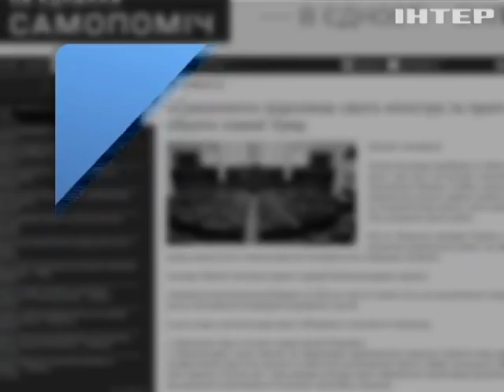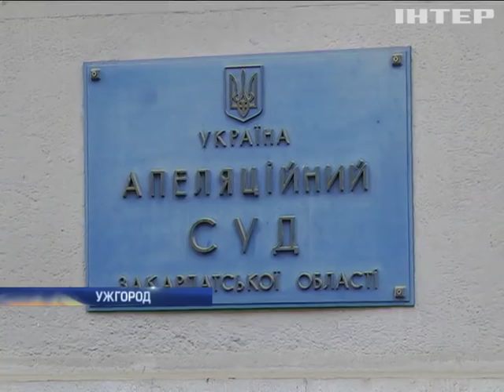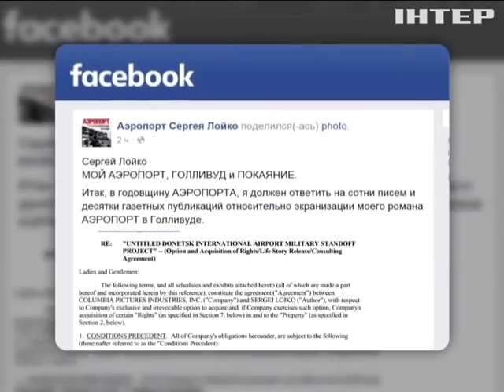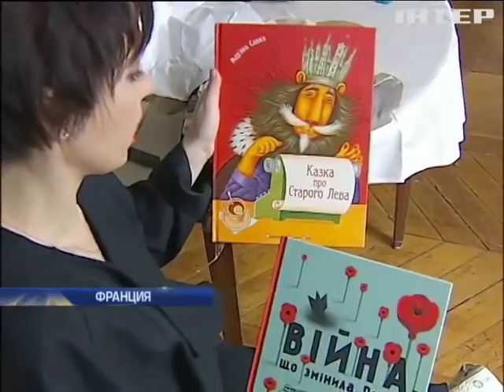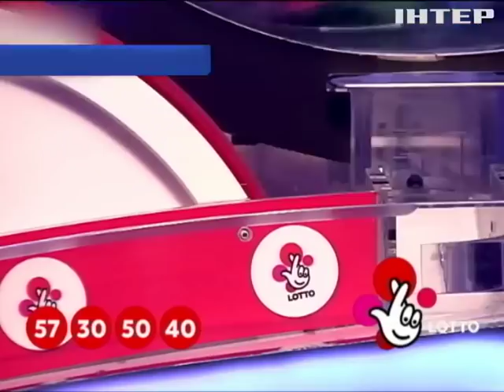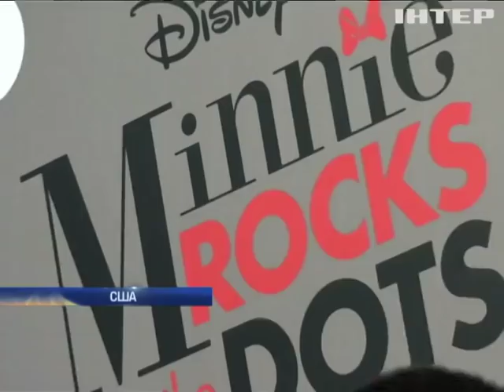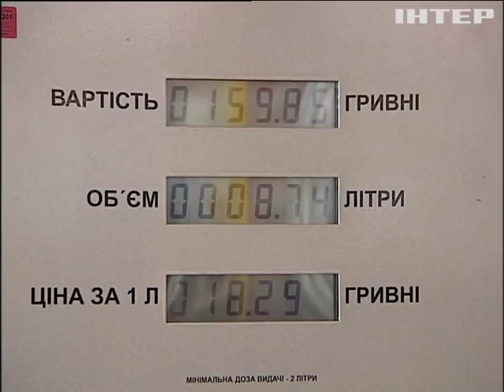Подробности, выпуск за 23 января 2016 года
Смотрите в этом выпуске: Порошенко собирается вернуть Донбасс до конца года. На Буковине от пневмонии умерла супружеская пара. На Донбассе враг вернул тяжелую артиллерию на фронт.